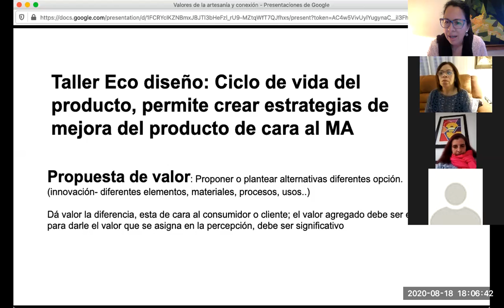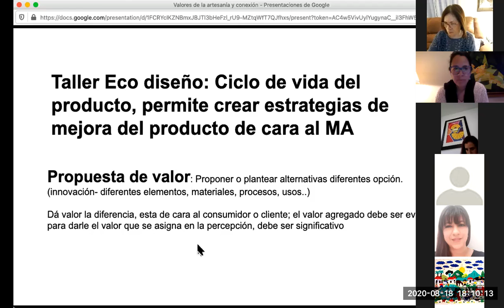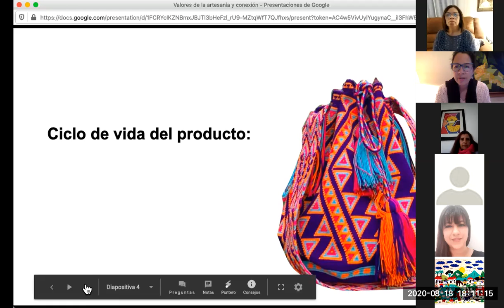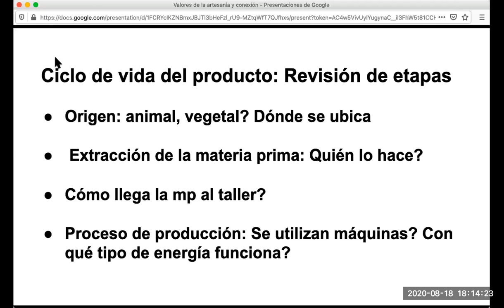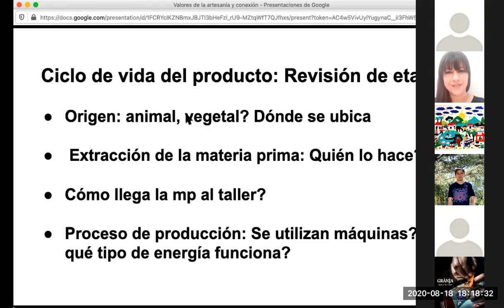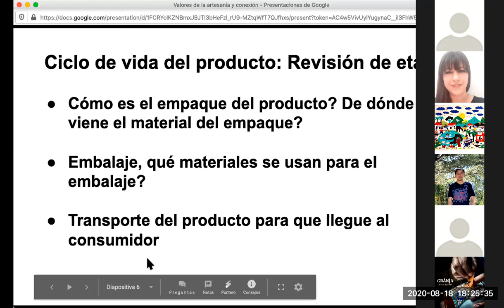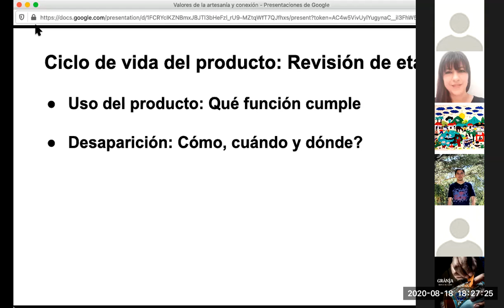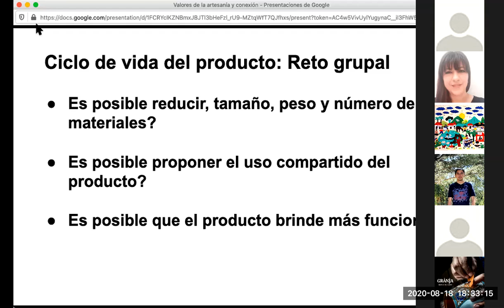Taller de Ecodiseño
Aprender haciendo, qué es ecodiseño?